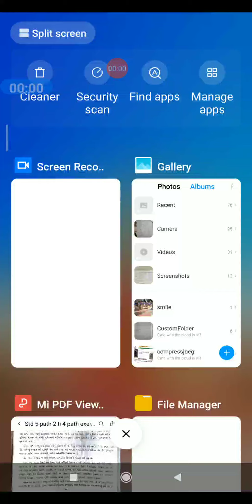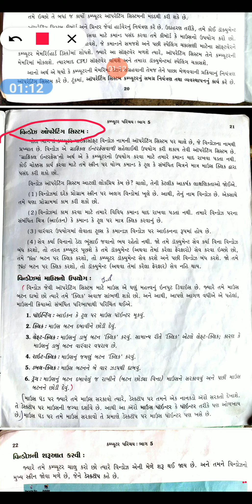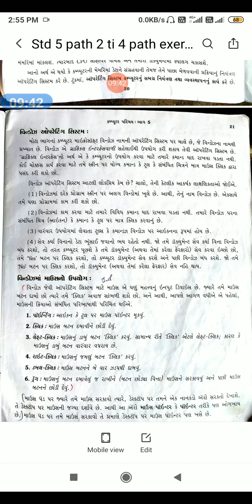STD 5 CHAPTER 4 VIDEO 14COMPUTER